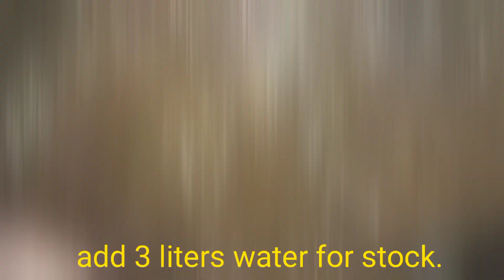Mutton paya Banane Ki Tarkeeb||Goat Trotters recipe||mutton Paya recipe by superthyme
Discover the Tastiest Mutton Paya Curry...But Not Without the Secret!
Asmer:🌶 SPICY FISH Curry Sunny SLIDE UP  EGG CURRY WITH RICE.
Peshawari Kaleji Recipe spicy and Powerful
beef Liver Recipe
mutton walla kaka
EEATING HUGE CHICKEN GIZZARD
Mutton kadahi Recipe Mutton Restaurant style
Dish in plate
Mutton roti eating challenge